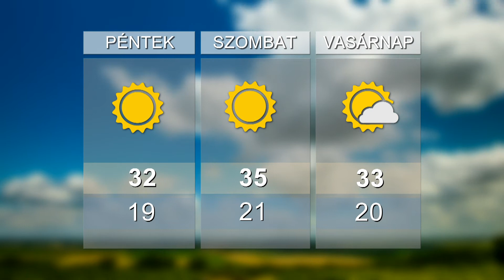HO TV - Híradó, 2019. 08. 08.